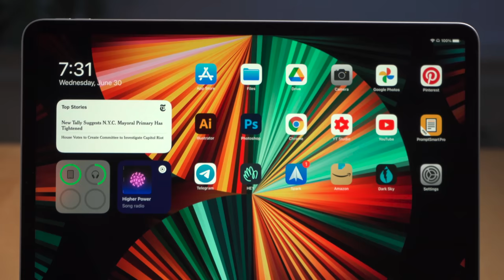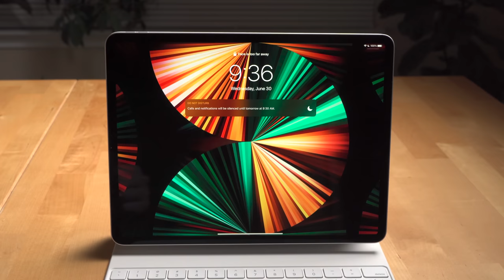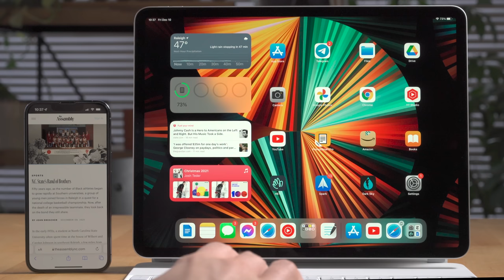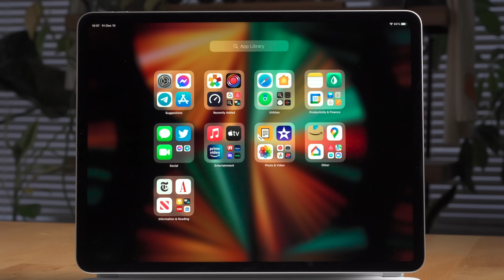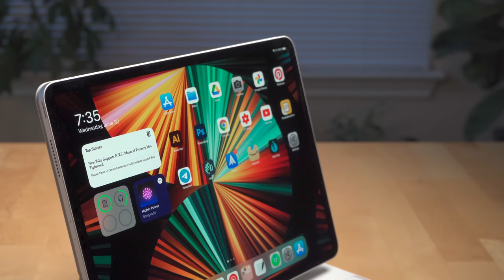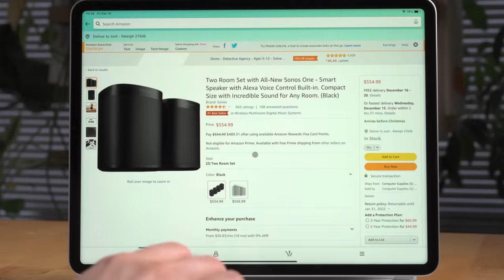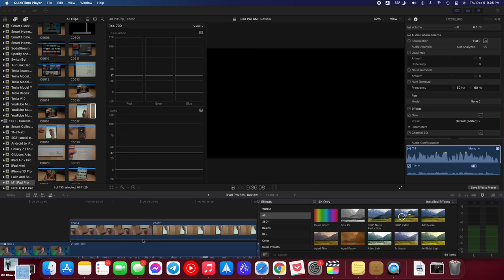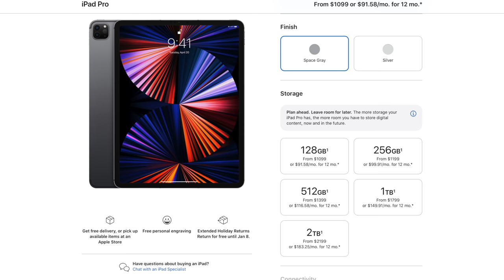iPad Pro Review - 6 Months Later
Review of the 2021 M1 12.9 inch Apple iPad Pro after 6 months of use, the top features, downsides to using this iPad, and when to go Pro vs. iPad Air or iPad Mini.

iPad Pro 12.9 inch
iPad Pro 11 inch
Magic Keyboard
Apple Pencil (2nd Gen)

Other helpful links:
Video production equipment we use:

0:00 - Intro
0:15 - Display
1:24 - FaceID
2:20 - Magic Keyboard
3:11 - Top Apple Ecosystem features
3:55 - App Library
4:15 - Hide My Email
4:51 - Other notable features
5:03 - Apple Pencil support
5:31 - Continuity Markup
6:10 - Battery life
6:54 - Trackpad & Cursor support
7:49 - iPadOS limitations
9:02 - Recommendation

6 Months Later Amazon storefront

All Apple products shown in this video were purchased by the channel. Apple did not sponsor nor has any relationship with this channel.